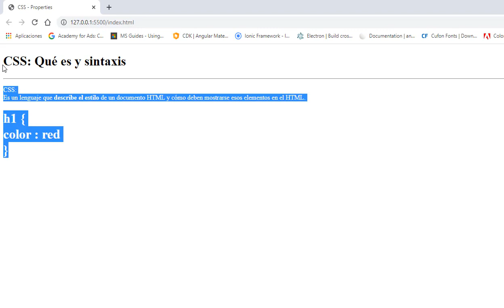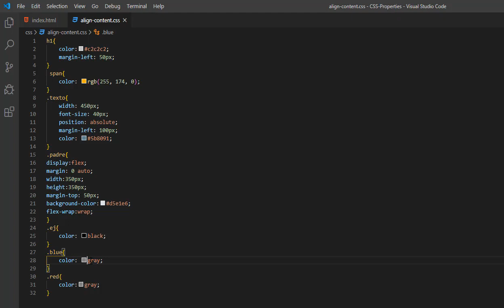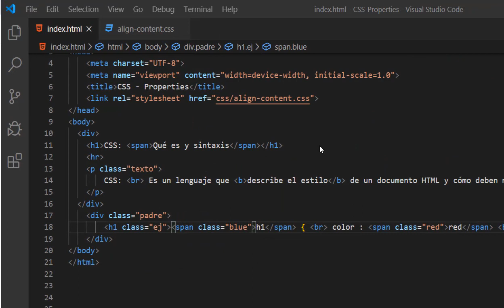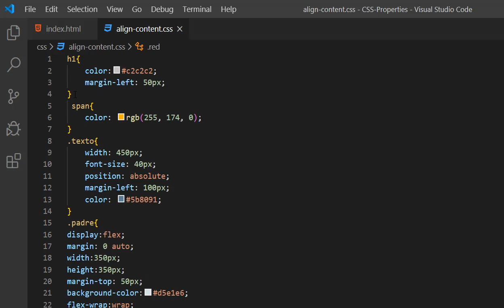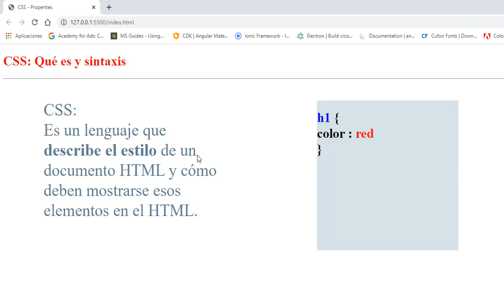Serie CSS: Definición y sintaxis CSS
Definición y sintaxis CSS: Es un lenguaje que describe el estilo de un documento HTML y cómo deben mostrarse esos elementos en el HTML.